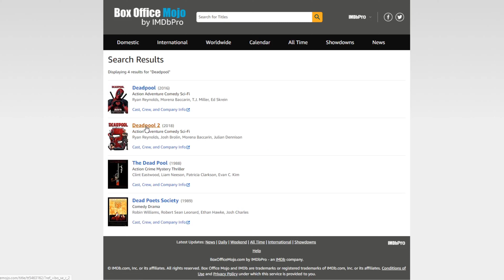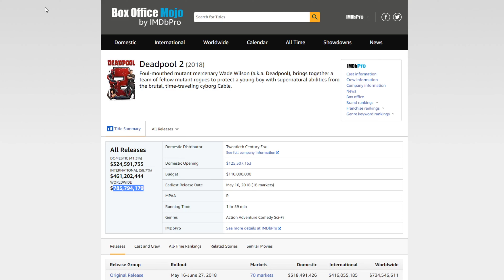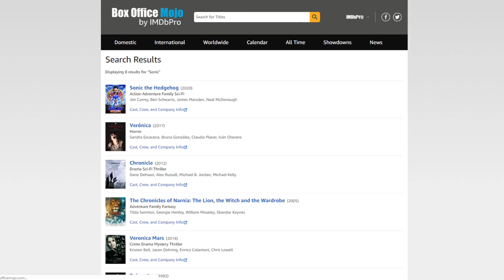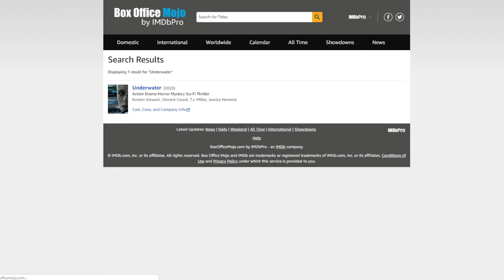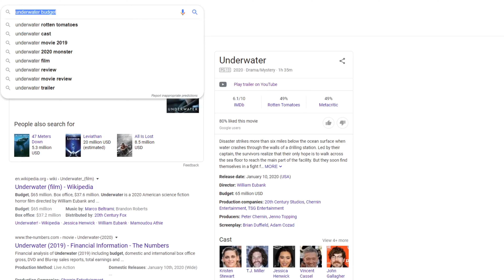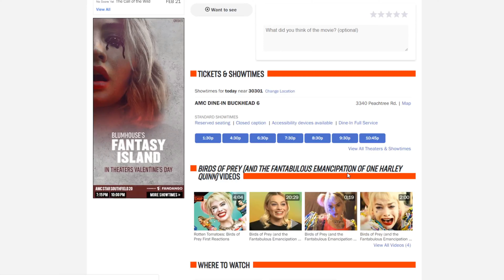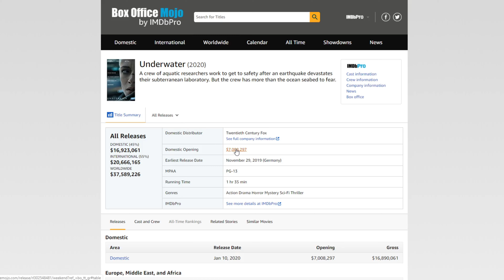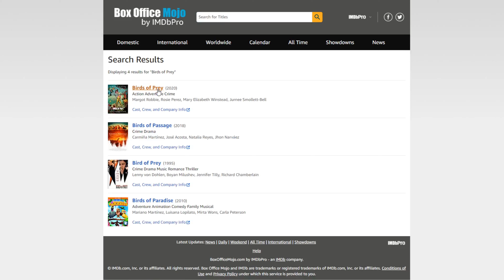Birds of Prey and the Fantabulous Emancipation of One Harley Quinn Movie Review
This is my movie review for Birds of Prey and the Fantabulous Emancipation of One Harley Quinn!

Most people just call this movie Birds of Prey.